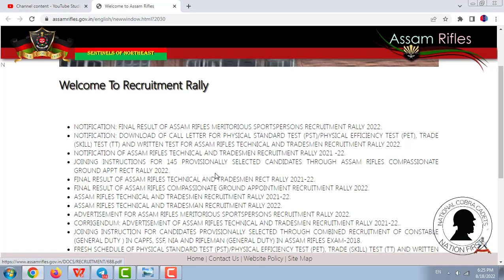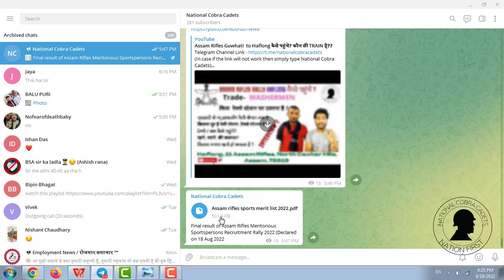Assam Rifles Meritorious Sports Persons Merit List 2022 | Out !! | Download PDF | असम राइफल्स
assam rifles sport person merit list 2022 application
assam rifles sport person merit list 2022 apply online
assam rifles sport person merit list 2022 answer key
assam rifles sport person merit list 2022 cut off
assam rifles sport person merit list 2022 hindi pdf
assam rifles sport person merit list 2022 bihar pdf
assam rifles sport person merit list 2022 bihar download
assam rifles sport person merit list 2022 list
assam rifles sport person merit list 2022 lucknow
assam rifles sport person merit list 2022 latest
assam rifles sport person merit list 2022 level
assam rifles sport person merit list 2022 last date
assam rifles sport person merit list 2022 final
assam rifles sport person merit list 2022 final result
assam rifles sport person merit list 2022 final answer
assam rifles sport person merit list 2022 form
assam rifles sport person merit list 2022 fifa
assam rifles sport person merit list 2022 exam
assam rifles sport person merit list 2022 examination
assam rifles sport person merit list 2022 exam date
assam rifles sport person merit list 2022 english
assam rifles sport person merit list 2022 excel
assam rifles sport person merit list 2022 download
assam rifles sport person merit list 2022 date
assam rifles sport person merit list 2022 district
assam rifles sport person merit list 2022 download pdf
assam rifles sport person merit list 2022 in hindi
assam rifles sport person merit list 2022 in pdf
assam rifles sport person merit list 2022 pdf download
assam rifles sport person merit list 2022 notification pdf
assam rifles sport person merit list 2022 name wise
assam rifles sport person merit list 2022 offline
assam rifles sport person merit list 2022 online form
assam rifles sport person merit list 2022 out
assam rifles sport person merit list 2022 sarkari result